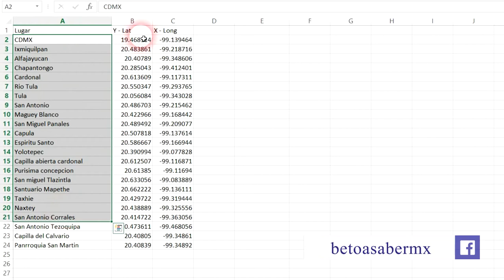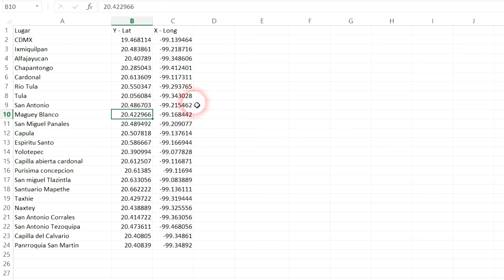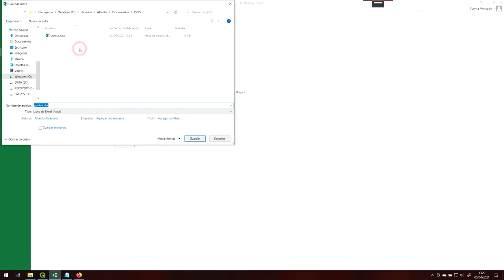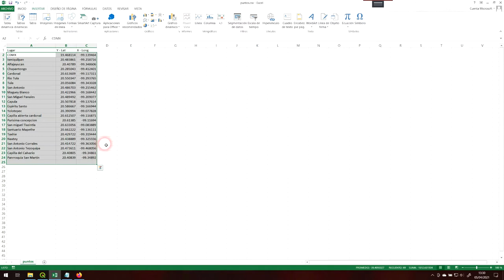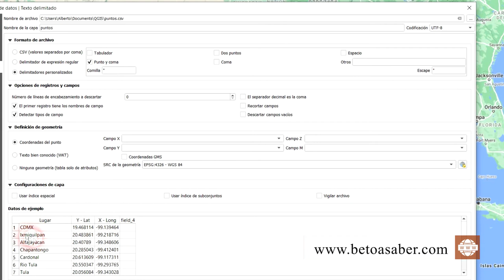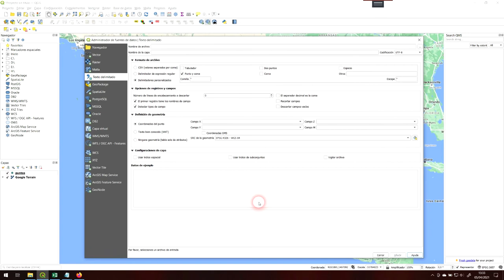3 Insertar capa de puntos a partir de coordenadas - Curso introducción a QGIS | BetoASaber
En este video te enseño como agregar una capa de puntos a partir de una capa de texto delimitado en formato csv